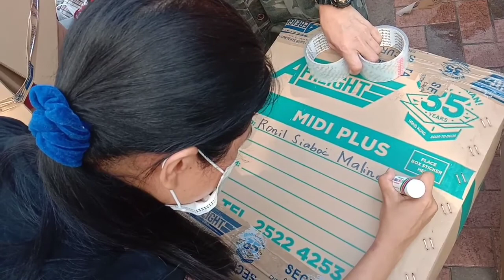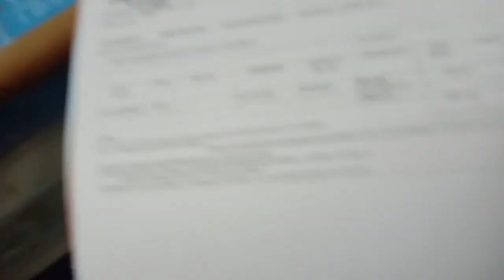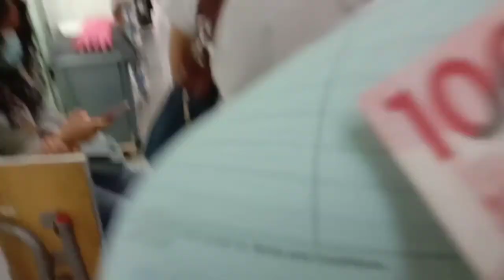Packing things for Cargo via Afreight door to door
Packing my things for cargo to send to Philippines via Afreight.My friends helps me to pack my things the very supportive friends.Thank you guys for the help